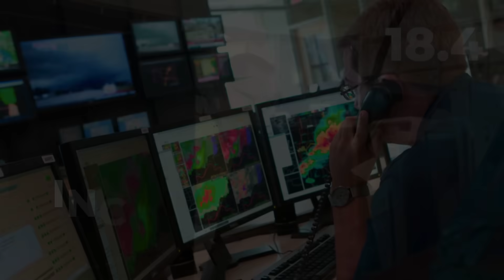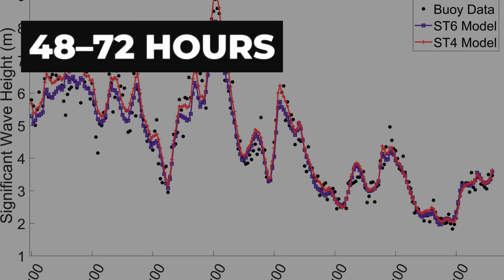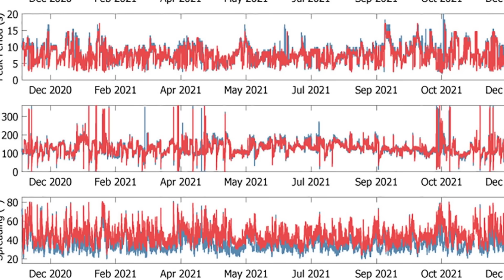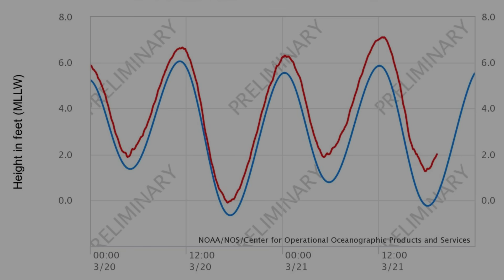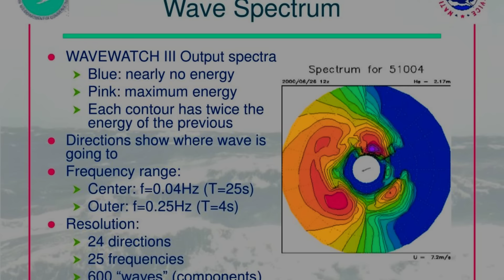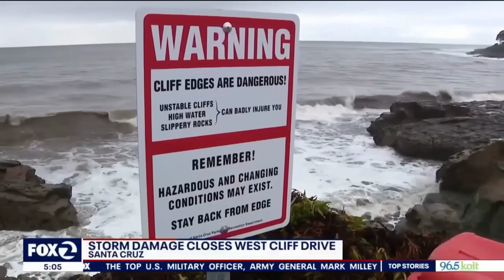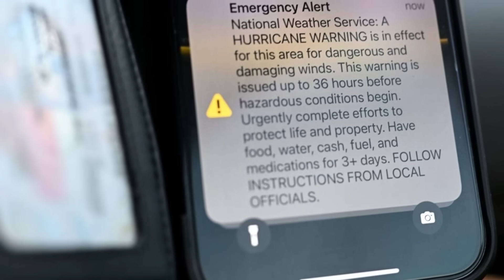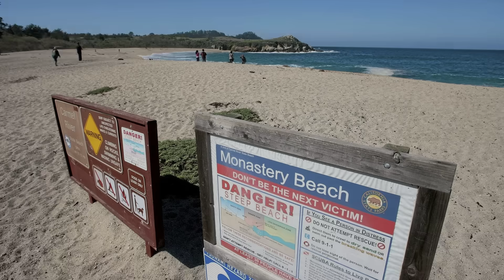Big Waves Return to U.S. West Coast — New Storm Raises Coastal Threat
BREAKING UPDATE (Today)
Dangerous long-period waves are once again building across the Pacific Ocean as a new storm system sends powerful swell energy toward the U.S. West Coast. Forecasters warn that these waves can strike suddenly, even during calm conditions, creating a renewed coastal threat along parts of California, Oregon, and Washington.

This is not the same wave event seen earlier. A fresh storm cycle is now generating waves that travel thousands of miles before hitting the shoreline with extreme force. While these are not tsunamis, scientists stress that long-period “monster waves” can still be life-threatening.

In this video, we separate fear from physics:
 • What’s happening offshore right now
 • Why long-period waves are more dangerous than they appear
 • How new Pacific storm systems are raising coastal risk again

Using the latest data from NOAA, the National Weather Service, wave buoys, and satellite monitoring, we explain:
 1️⃣ How storm energy builds and moves across the Pacific
 2️⃣ Why wave period matters more than wave height
 3️⃣ What coastal communities should watch for in the coming days

Officials urge people to stay away from beaches, cliffs, jetties, and harbor entrances as conditions can change rapidly.

No hype. Just facts.